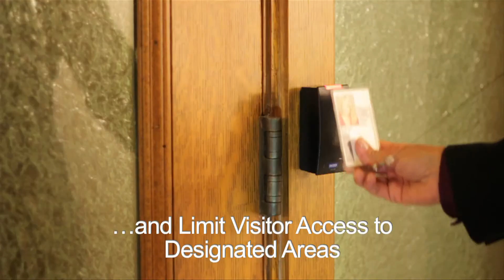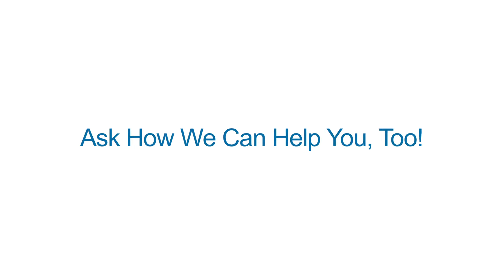HID Global's Government Solutions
Offering a wide range of solutions for logical and physical access control, HID Global is the trusted partner for government agencies and their system integrators around the world. Our unique mix of cutting-edge technologies, deep involvement with standards development, field proven products, and experience has put HID Global in an ideal position to create solutions for complex credentialing projects large and small that protect citizens, government employees, military personnel, and our nation's critical infrastructure.